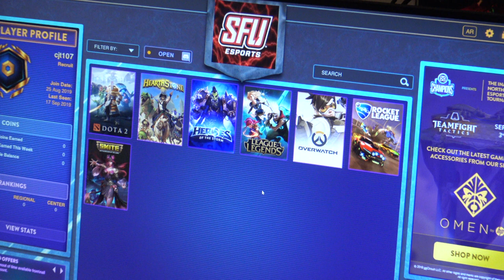Saint Francis Esports Overview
This video shares a short overview of the Saint Francis University Esports program in Loretto, PA. The opening of our arena makes us the first college in western PA to house a dedicated facility specifically for esports.

Transcript:
Greetings gamers, my name is Luke Trotz, and I am the Esports Coach here at Saint Francis University. Thank you for wanting to know more about our program here at Saint Francis.
The fall 2019 semester marks the launch of our esports program and the opening of our new arena on campus. Our arena is located on the lower-level of the JFK Student Center.
Powered by American Esports, our arena contains 18 professional-grade gaming PCs, 2 Nintendo Switches, custom leather gaming chairs, overhead LED displays, RGB lighting, and one (1) dedicated GB of shielded cat-6 ethernet for the optimum gaming experience.
The Saint Francis Esports program is supported by 3 staff members, 2 faculty advisors, and a team trainer. We are member institution of the National Association of Collegiate Esports or NACE and are registered to compete in the Eastern College Athletic Conference or ECAC.
The game titles that we are currently competing in are Hearthstone, League of Legends, Overwatch, Rocket League, and Super Smash Brothers Ultimate. Other game titles are also available in the arena.
In order to be eligible to compete in our program, students must be enrolled full-time and maintain a minimum grade point average, which is designated by the administration.
Alright that's everything that we had for you in this video, if you have any questions or you'd like to reach out to us feel free to contact us at or head over to our website to schedule your visit to campus. Hope to see you here soon!